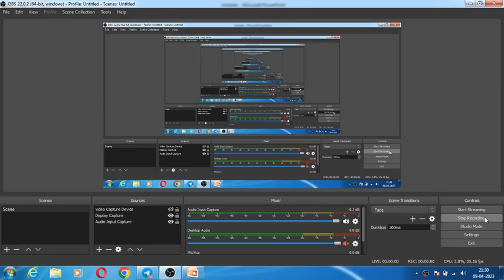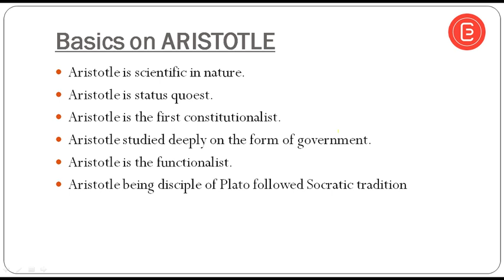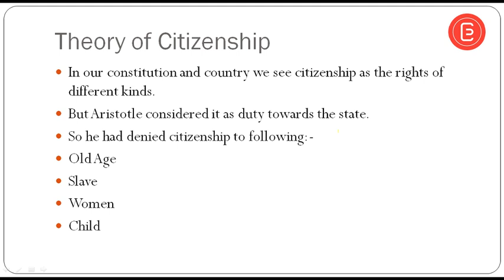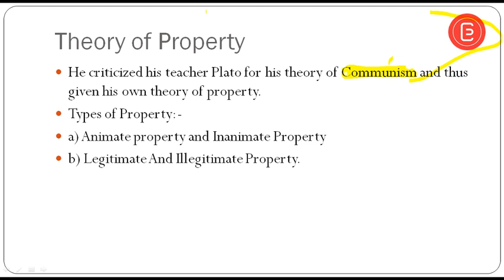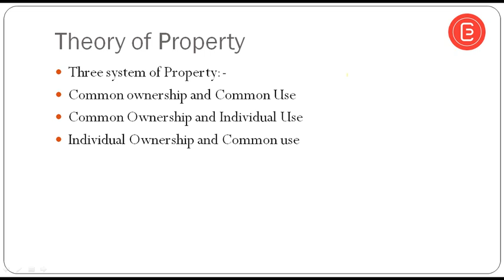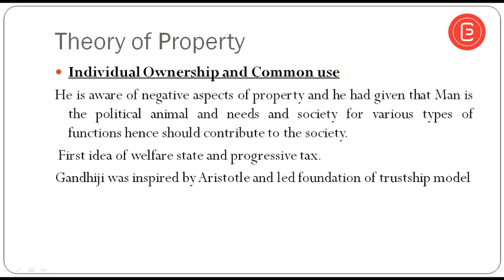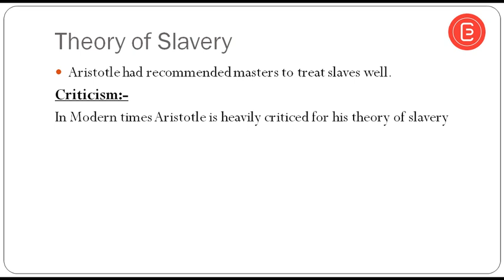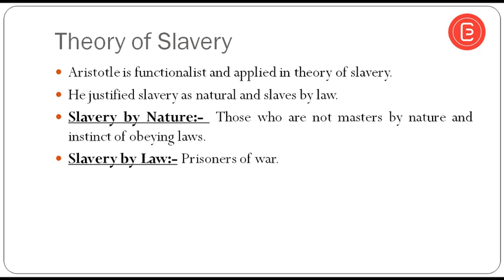Political Science and International Relation |Lecture 06| UPSC, UGC NET, State PCS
or search upsccgpscwithEDU-CAN
Edu-Can is the platform which offers comprehensive and latest information covering the broad field of knowledge for Civil Services. The main objective of creating this platform is to ease the learning for Civil Services aspirants who need relevant information.

We hope to provide information to aspirants who wish to delve deeply into specific subject areas.

Edu-Can will share the most relevant, dependable and impressive source of knowledge with the utmost focus on Civil Services .

It will also give platform to share knowledge, so that we can learn together and grow together. We sincerely hope that all the followers of the channel will appreciate its content.

or search CgpscEDU-CAN